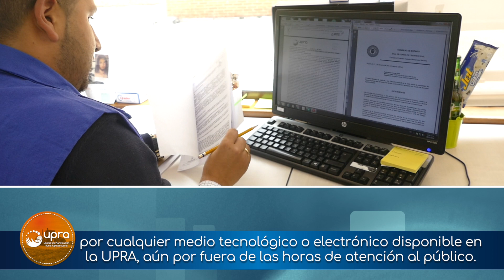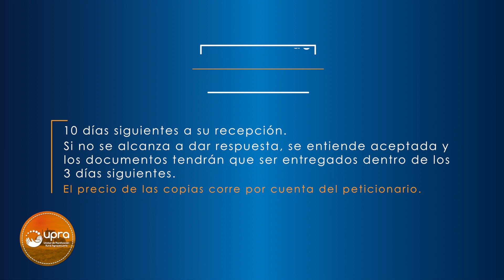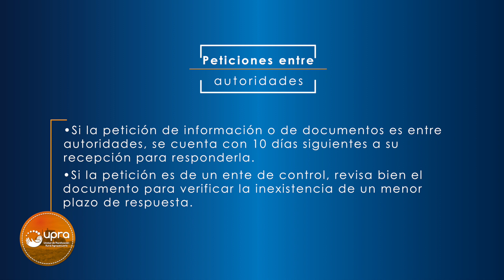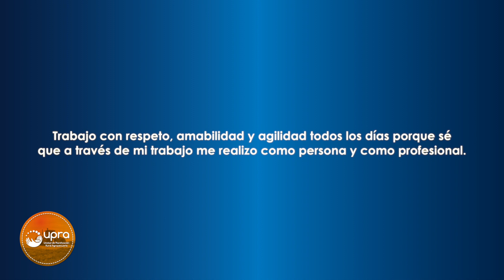Derecho de Petición y Tiempos de Respuesta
En la UPRA nos comprometemos a prestar un servicio ágil, amable y de calidad. Por ello, atendemos de forma oportuna los derechos de petición.